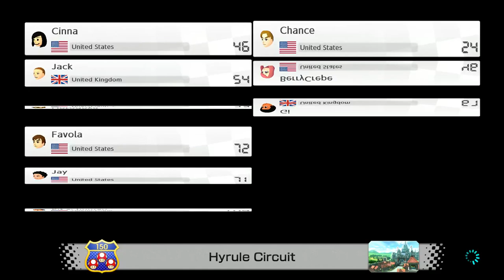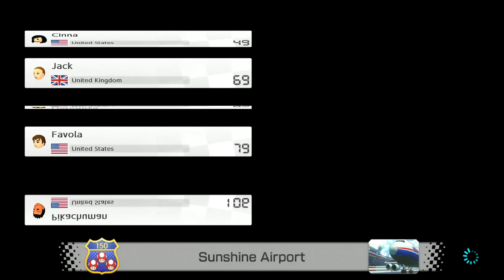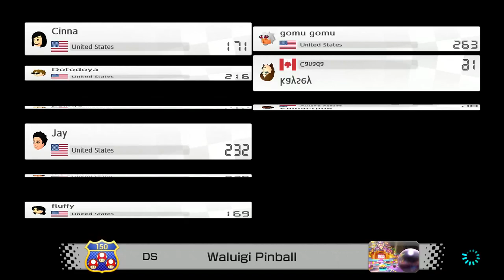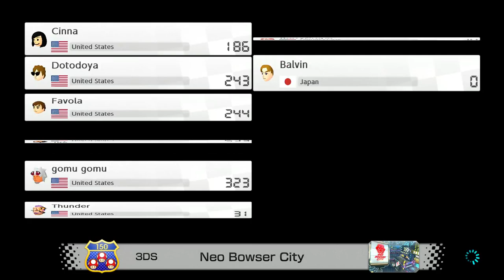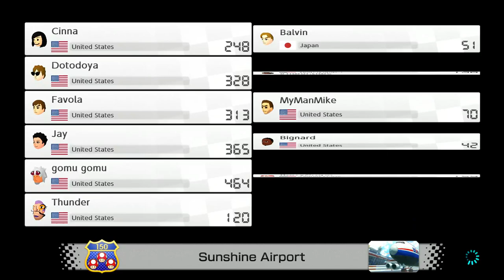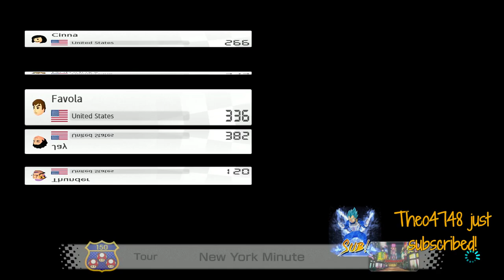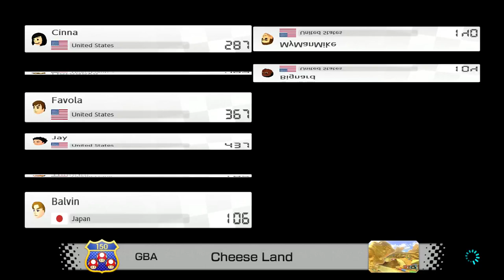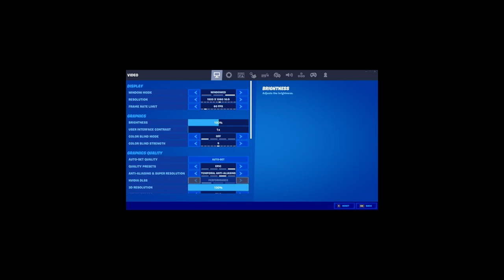DotoDoya VOD - 08/26/22 - CLICK NOW FOR GOOD WOWS!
00:00:00 The Greatest Penguin Heist of all Time
00:07:35 Mario Kart 8 Deluxe
04:49:13 Fortnite